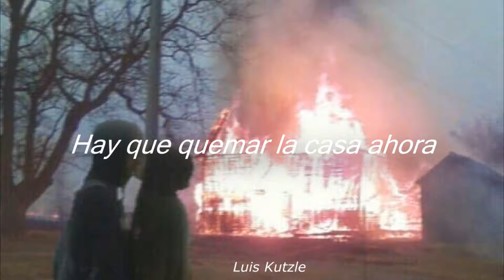House on fire-Robin Schulz//sub. español